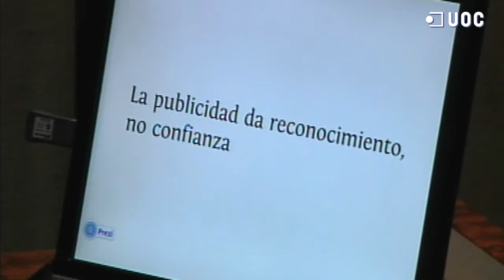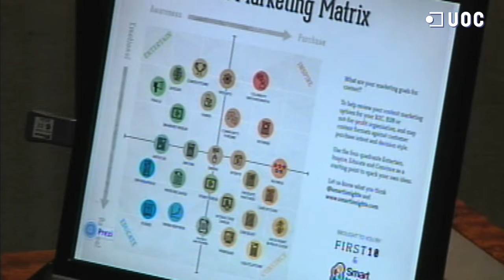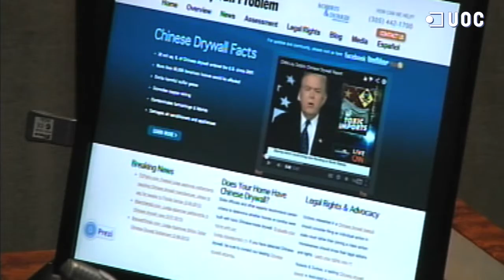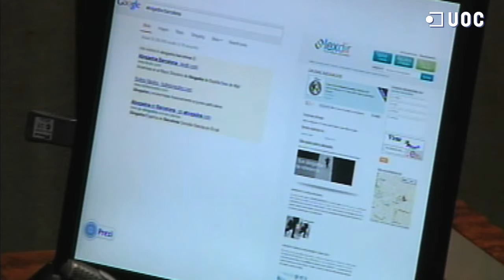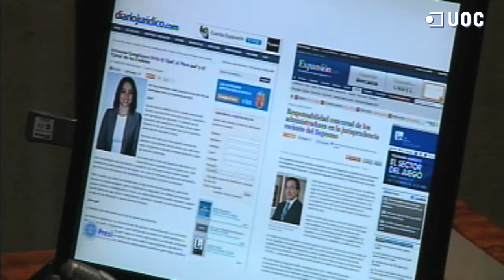Ferran Sala_"Comercialización de productos jurídicos en internet"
1ª JORNADA ABOGACÍA VIRTUAL
Cómo internet y la tecnología están transformando la profesión

22 de febrero de 2013
Sede de la UOC

Ponencia-coloquio con Ferran Sala, director vLex España.